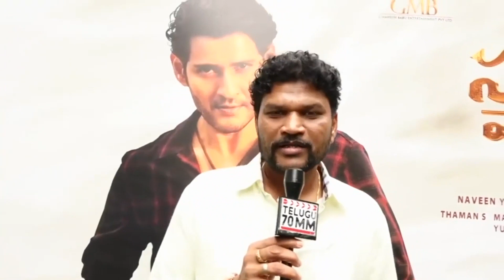Naga Chaitanya New Movie With Director Chandoo Mondeti Titled as Tandel | Keerthy Suresh | GeetaArts